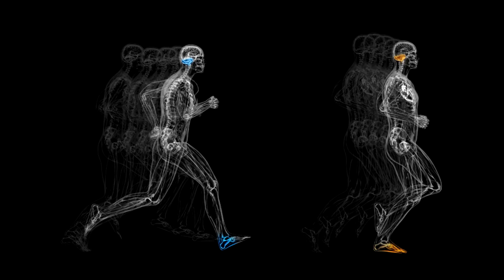КВАДРОЦИКЛ WESLL[СУПЕР ПОДВЕСКА]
Товары в РОССИЮ можно купить через посредника (бандеролька и т.д.)
Не можете зайти на сайт, используйте VPN.
Сегодня мы поговорим о  первой активной технологии наклонной подвески для длинных путешествий.
В отличие от мотоцикла, технология активной подвески квадроцикла WESLL инициирует крен, применяя крутящий момент развала всех четырех колес через центральное смещение массы. Этот метод изменения траектории повышает управляемость и безопасность квадроцикла, особенно на более высоких скоростях, где время реакции сокращается, а управление имеет первостепенное значение.